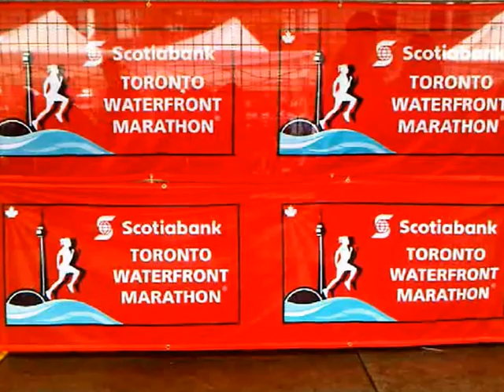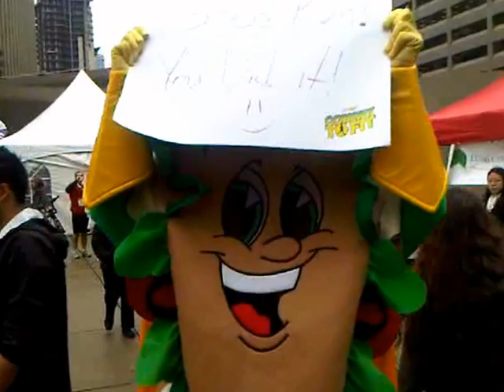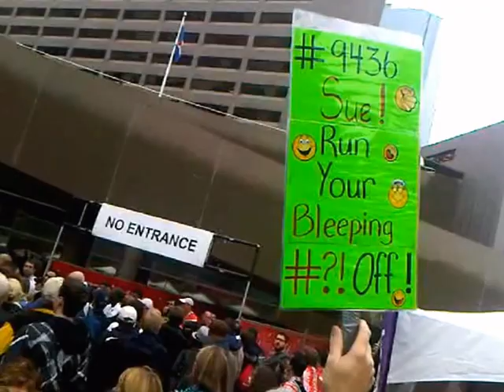HiMY SYeD: STWM Scotiabank Toronto Waterfront Marathon Bay Street Finish Line Sunday October 14 2012